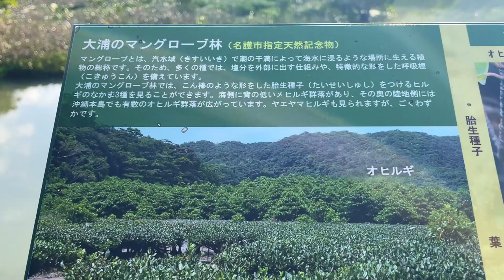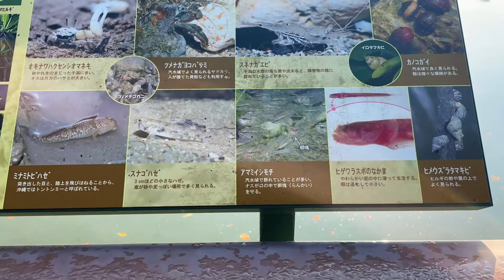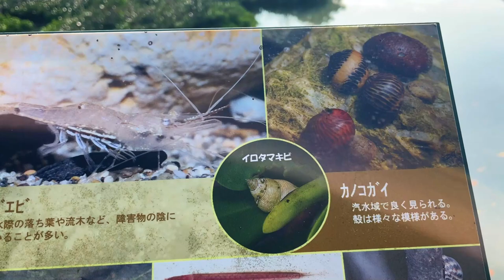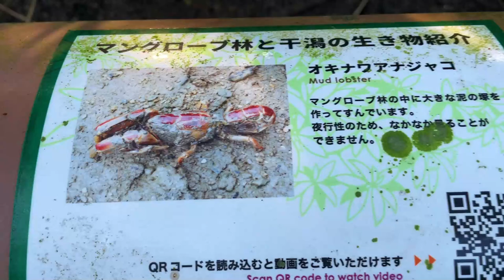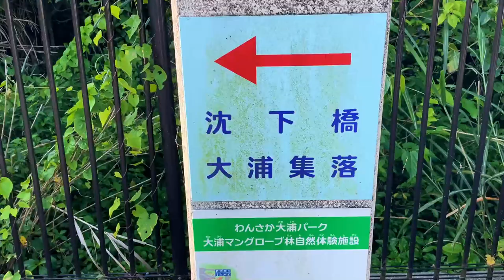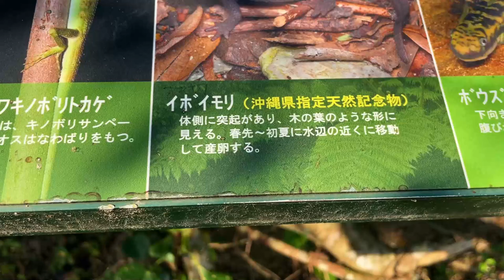【ヤンバル探検】わんさか大浦パークの大浦マングローブロードから大浦川の沈下橋までお散歩！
今回は久々に沖縄が朝から晴れてるっぽかったので、朝早くから車を北上させて名護市にある、大浦マングローブロードに行って撮影してきました。
あいにくわんさか大浦パークは改修工事中だったけど、大浦川のマングローブをたくさん見ることが出来て良かったです！
時間帯が悪かったのか？大浦湾のマングローブに住む水辺の生き物たちを見ることは出来なたっけど、たまたま湿地帯を疾走するマングースには出逢うことが出来ました。
動画の終盤では大浦川に架かる沈下橋までをお散歩しながら撮影しています！

0:00　　　　　大浦マングローブロード
1:10　　　　　大浦のマングローブ林の説明
2:40　　　　　大浦のマングローブ林に住む生き物たち
3:30　　　　　大浦マングローブロード
9:00　　　　　マングースを発見
9:30　　　　　大浦マングローブロード
13:00　　　　  大浦川の沈下橋

※ 関連動画
【ヤンバル探検】瀬嵩の浜から眺めるキャンプ・シュワブ大浦湾の埋立地の綺麗な海①
【ヤンバル探検】瀬嵩の浜から眺めるキャンプ・シュワブ大浦湾の埋立地の綺麗な海②
ヤンバル探検】汀間川の神アサギ跡の碑・カニマンガーの金丸泉・汀間御嶽！
【ヤンバル探検】高墓埼灯台から安部海岸へ降りて大自然が広がる海岸調査！
【ヤンバル探検】天然記念物の嘉陽層の褶曲・底仁屋の御神松・天仁屋の宮・天仁屋ウッカーヌビジュル！
【ヤンバル探検】天仁屋龍宮神と天然記念物の嘉陽層の褶曲がある天仁屋海岸の大自然！
【ヤンバル探検】今年1番の絶景パワースポット！前々からずっと行きたかった天仁屋海岸の絶景が拝める小浜の川神！
【ヤンバル探検】小浜の川神から眺める天仁屋海岸が絶景なので拝所まわりを探検！

【安須森御嶽】琉球開闢七御嶽の最強の御嶽！辺戸岬や大石林山を見渡せるスピリチュアル聖地！
【ヤンバル観光】奥ノロ殿内・忠魂碑・国頭村奥戦没者慰霊之塔・ミヤギムイ！
【ヤンバル探検】沖縄にもスフィンクス？安波グスクと安波慰霊塔そして琉球スフィンクス！
【ヤンバル探検】安波のサキシマスオウノキ・ビジルガー・ソージガー・安波ヒラバンタ公園！
【ヤンバル探検】安波ヒラバンタ公園にあるマハンタ広場の安波節の碑から眺める絶景！